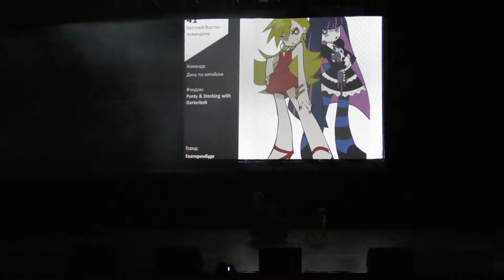Дичь по китайски - Panty & Stocking with Garterbelt